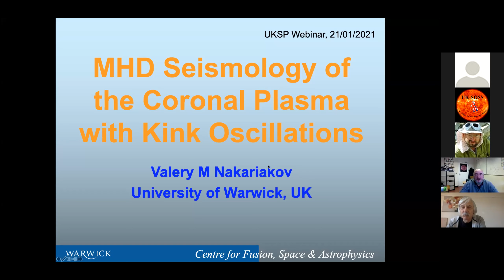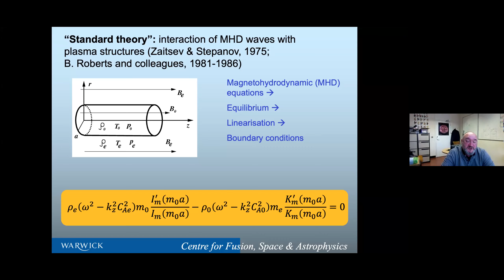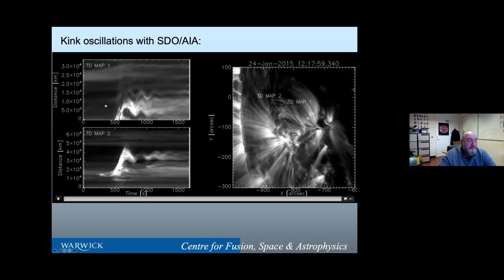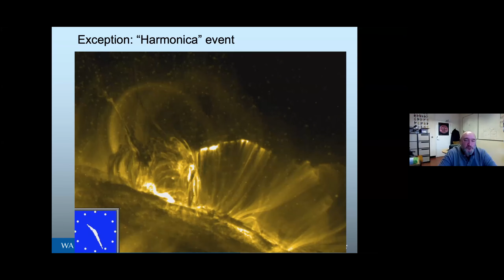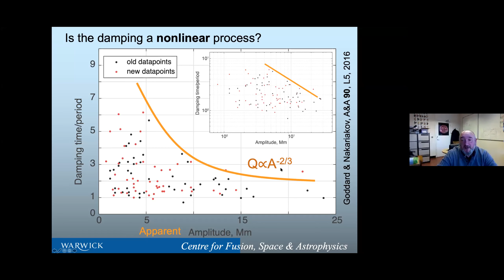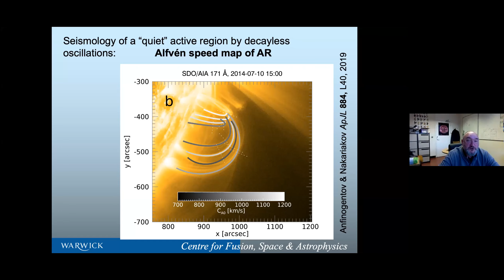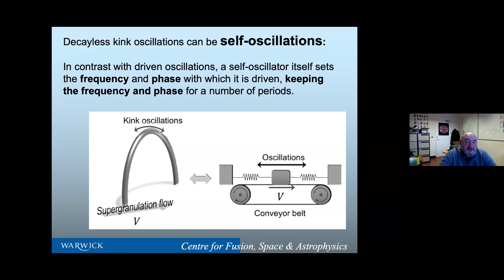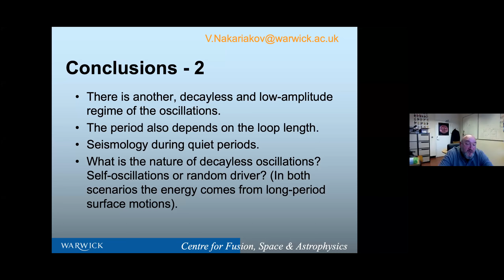UK-SOSS on 21st of January, 2021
Prof. Valery Nakariakov
Title:Magnetohydrodynamic Seismology of the Solar Coronal Plasma with Kink Oscillations